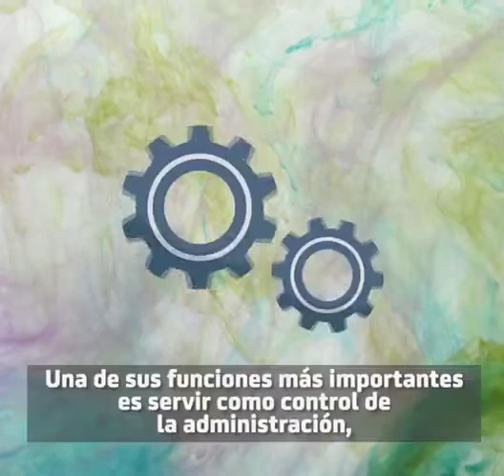Senado de la República